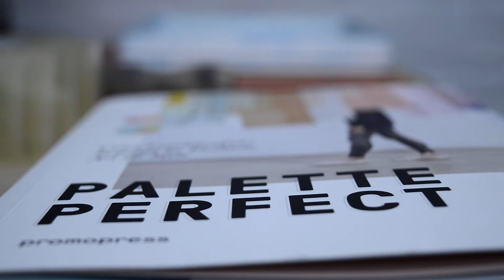Artist Insight | Louise Body I Artist, Wallpaper and Fabric Designer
ARTIST INSIGHT: Louise Body - Artist, Wallpaper and Fabric Designer
After years of travelling in India and Mexico, @louisebody settled in Hastings on the south coast of the UK.
An artist as well as a wallpaper and fabrics designer, Body collaborates with other designers and teaches wallpaper printing in her studio.
Having worked with Laura Ashley, Paul Smith, Dr Martens, Osborne & Little, V&A Museum and many others, Louise Body's work is featured in magazines and has been published in several books

Artist: Trevor Kowalski
Song: Desert Silhouette

We do not own all the material that we upload on our channel. If you are a copyright owner and want your work to be removed from our channel PLEASE contact us or leave us a personal message here, and we will remove your material right away. PLEASE do not opt for a YouTube strike. NOTE that we do not benefit from uploading this material, we are only supporting and helping artist to be heard by supporting and promoting their work.